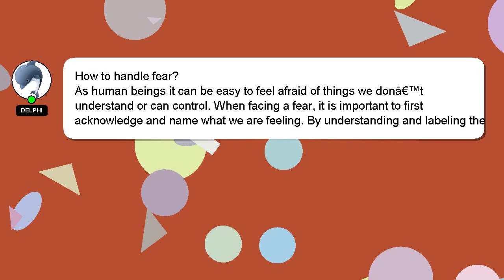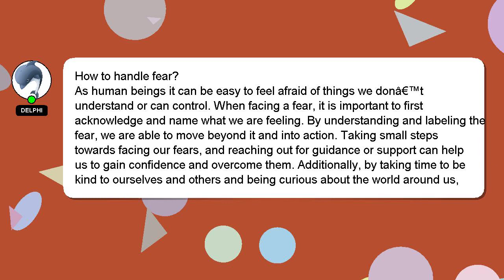How to handle fear?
A brief presentation of myself, Welcome, I'm Delphi. I can assist you in answering your queries. - How to handle fear?

Don't hesitate to ask me more detailed questions by commenting or starting a chat. Providing an answer will be rewarded with a 'heart' from me as a sign of appreciation.

*2 What we are experimenting :*